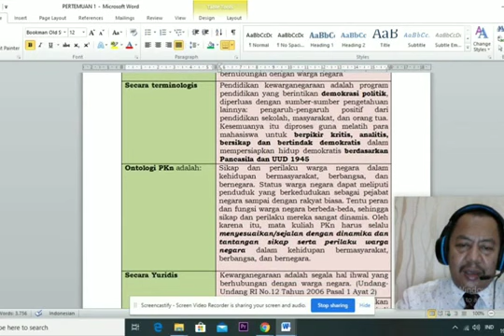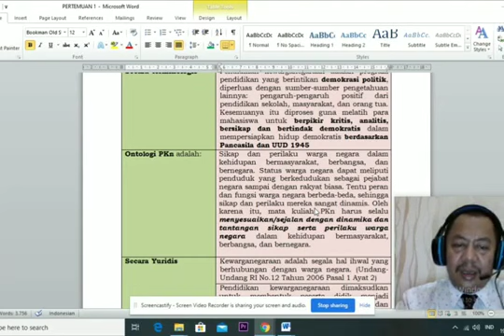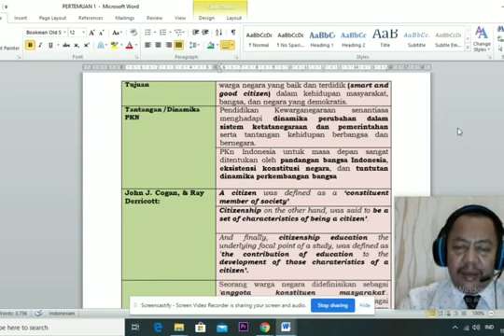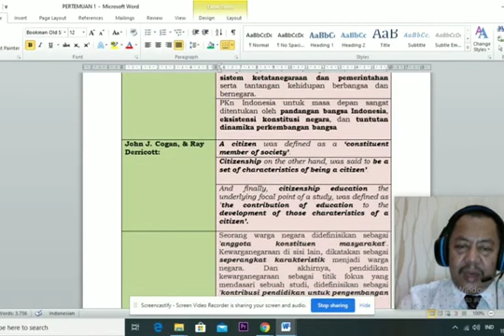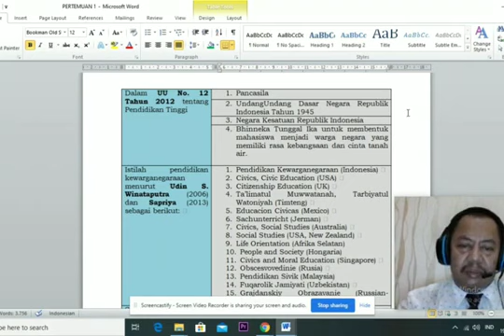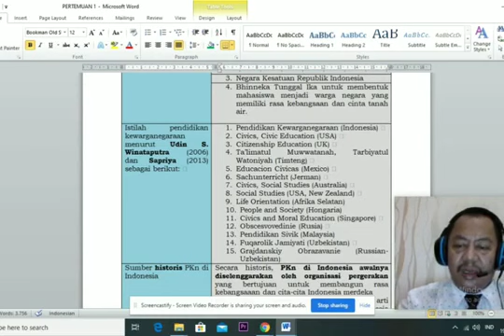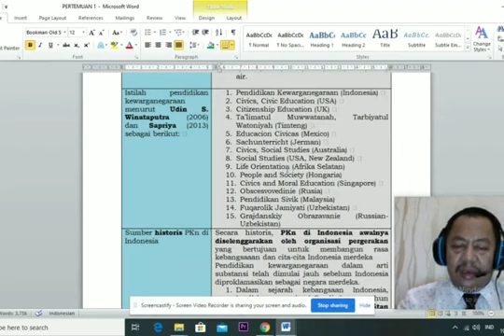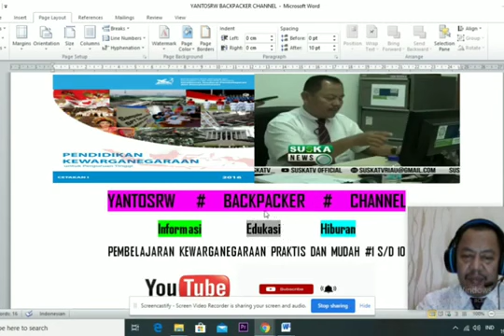PENDIDIKAN KWN #1 STIKES 19 A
Pendidikan KWN STIKES 19 A